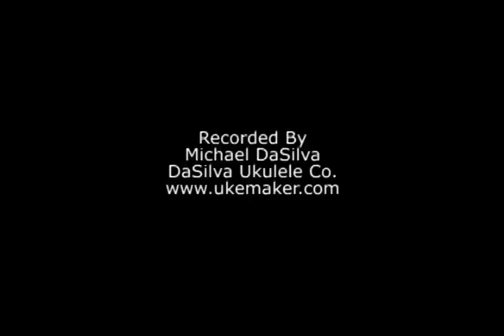Down in Dallas - jamming at Strawberry Music Festival, Spring 2009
Mary leads a song at Strawberry Music Festival.